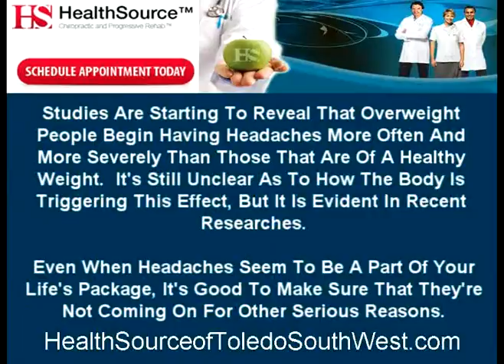Chiropractor In Toledo OH | The Dangers Of Ignoring Headach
Dr. Frank Dachtler Presents Chiropractor In Toledo OH. Today's Topic: "The Dangers Of Ignoring Headaches."